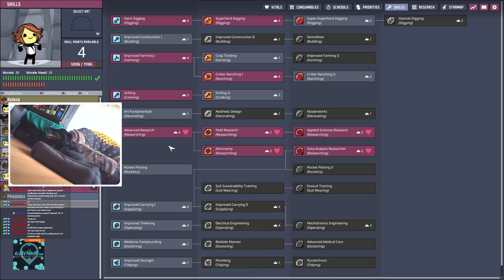ONI - Return to Baator #040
A natural reed fiber farm is constructed for infinite atmo suits. The kitchen is renovated as well.